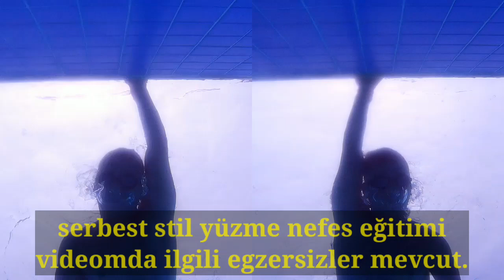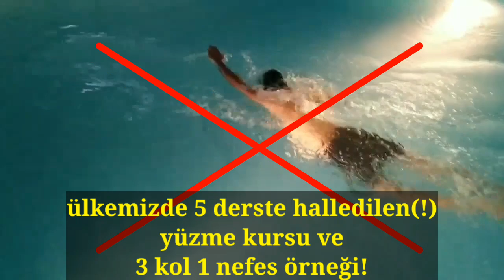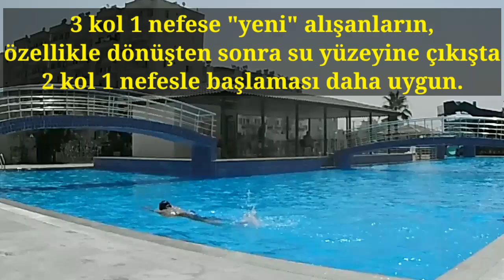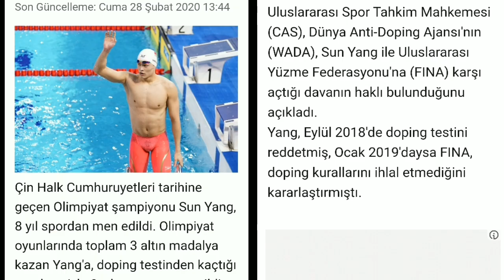Serbest stil yüzme nefes ritim varyasyonları, 3 kulaç/kol 1 nefes nasıl yüzülür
önce şunu bilin; 3 kol 1 nefesin birinci öncelikli amacı her iki taraftan nefes alarak, vücudun her iki tarafının, özellikle de omuz ve boyun bölümünün esneklik ve kuvvet bakımında dengeli gelişimini sağlamaktır. çünkü devamlı aynı taraftan nefes almak bir süre sonra, suda düz hat üzerinde ilerleyemeyip yalpalamaya, başta çok belli olmasa da sonraları fiziki kusura sebep olur. bu yüzden elit seviyede yüzücüler antrenmanda her iki taraftan da nefes alır ama yarışta daha rahat olduğu tarafını kullanır.
  18-20 metreyi 2 kulaç/kol 1 nefesle yüzmeyi öğretmenliğim eski bir öğrencim bana, okuldaki beden eğitimi hocasının kendisine 5 kulaç/kol 1 nefes yüzdürdüğünü anlattı. Farklı saatlerde aynı havuzu kullandığımız için, erken gidip nasıl uyguladığını gözlemlediğimde gördüm ki, yaptığı şey kafayı gömüp, nefesini tutup, arada zorlukla ve yalan yanlış kaldırıp, doğru düzgün nefes de alamadan birşeyler yapmaya çalışmaktı. Haliyle; olayın özünü bilmeyenler için yüzüyor gibi gözükse de aslında bu yüzme antrenörü de olmayan hoca, eski öğrencimin, daha yeni yeni oturmaya başlayan yüzme tekniğini, yalan yanlış duyup öğretmeye kalktığı şeyler yüzünden ciddi şekilde bozmuş oldu.
 Şunu unutmayın: yapamadığınız basit ama sizin için zor olan birşeyi, daha çok zorlaştırarak daha iyi öğrenemezsiniz.
 2 kol 1 nefesi 100m düzgün ve belli bir tempoda yapamadan, 100myi 90-100 saniyede kat edemeden, 3 kol 1 nefesi yaparak yüzmeyi daha iyi öğreneceğini; şınav/barfiks çok çekemiyorum deyip, üstünüze ağırlık ekleyip daha iyi gelişeceğini sanmak saflıktır.
  Birşey sizin için zor ise, onun daha çok zorlaştırarak çalışmaya kalkışmak değil, hala zor ama düzgün tekrarlar/mesafe kat edebileceğiniz bir kolaylığa indirmek, atletik spor ve Antrenman bilimi için doğru olandır.
 Başka bir videomda ayrıntılı olarak sebeplerini belirtirim; sakın 5-7-9 kulaç/kol 1 nefes ritimlerini, akciğer kapasitenizi ve dayanıklılığınızı geliştirmek için kullanmayın. Elbette farklı branşlar oldukları için bazı farklılıklar olmakla (ve yüzmenin suda icra edilmesi) beraber, yüzme-bisiklet-koşunun sürat ve dayanıklılık performans Antrenman mantıkları temelde aynıdır. Nefesi gözle görülür şekilde kısıtlayıcı şekilde yükleme yapmak, bir kısım yüzme hocalarının sandığının tersine, dayanıklılık setlerinde değil, sürat setlerinde kullanılınca doğru olur. Yüzme, apnea dalış sporu ile aynı mantıkla kesinlikle çalışılmamalıdır. 5-7-9 adımda/saniyede bir nefes alarak orta-uzun mesafe koşu, bisiklet, kayaklı koşu nasıl geliştirilemezse, yüzme dayanıklılık seviyesi de bu şekilde gelişemez. 3 kol 1 nefes ritmi fazlasıyla yeterlidir.